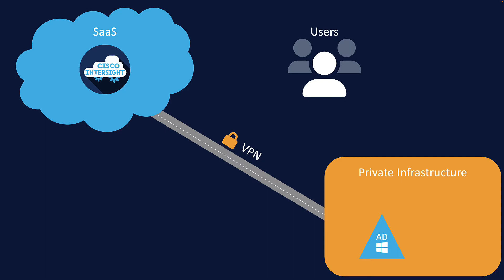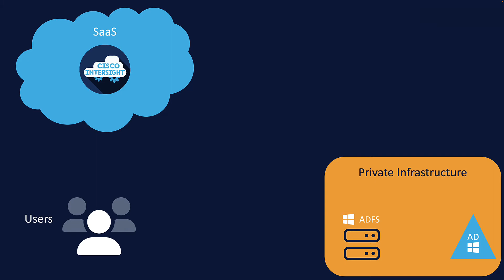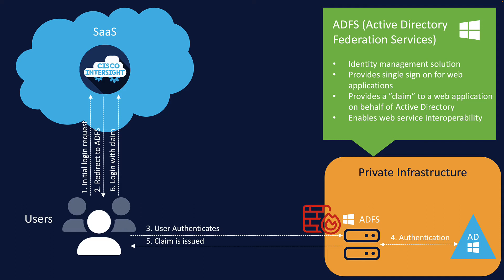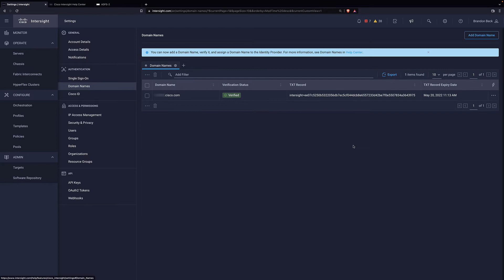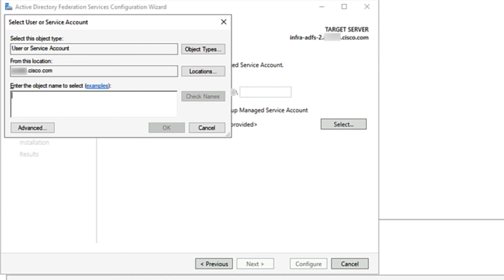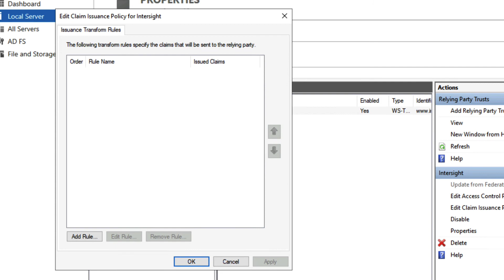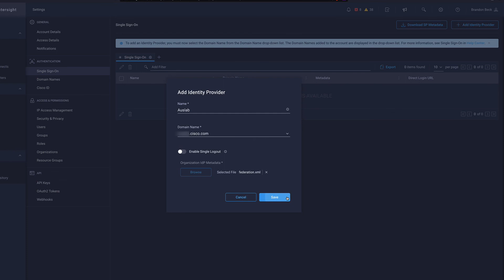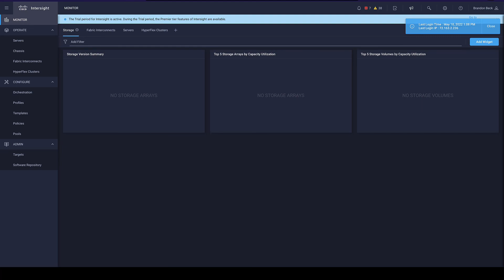Cisco Intersight SSO with ADFS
Overview of configuring Cisco Intersight Single Sign-On (SSO) with Active Directory Federation Services (ADFS)